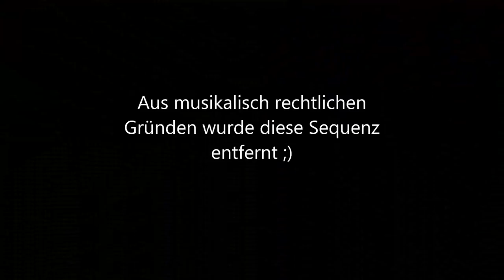Grill&Poolchallenge 2018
MV Steinbach am Ziehberg